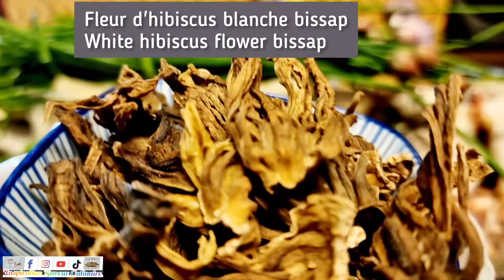PoissonD'eauDouce: Comment Je Prépare Le Sauté De Poisson Chat Silure Au Poisson Salé Séché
Ingrédients:

-  2 poissons chat
-  2 poissons salés séchés
-  3 gros oignons
-  7 gousses d'ail
-  1 bouquet de ciboulette
-  feuille de laurier
-  1 poignée de bissap blanc
-  2 cuillères à soupe d'assaisonements viande
-  2 cuillères à soupe d'assaisonements grillades et brochettes
-  1 cuillère à soupe de purée de gingembre
-  1/2 verre d'eau froide
-  l'huile pour la préparation